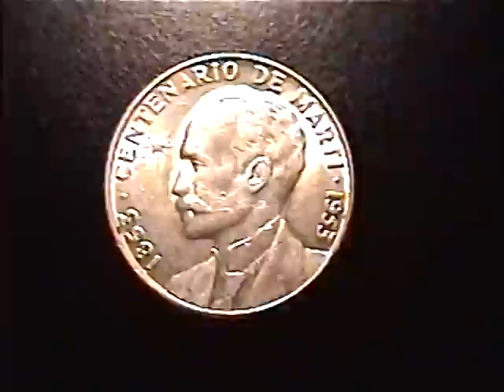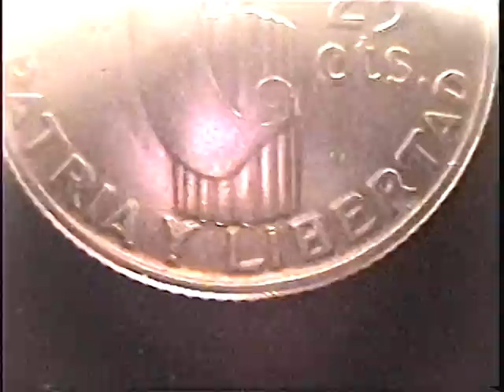CUBA SILVER VEINTICINCO CENTAVOS, CUBAN 25 CENTS, CUBA 25 CENTS